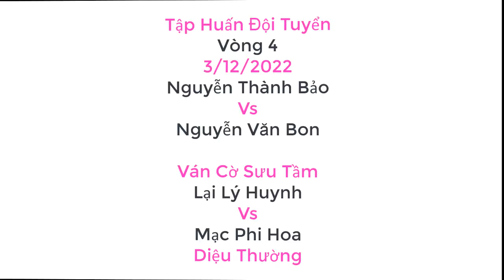2 Trận Cờ Đẳng Cấp Của 2 QTĐS Lại Lý Huynh Và Nguyễn Thành Bảo Làm Đối Thủ Khiếp Sợ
2 Trận Cờ Đẳng Cấp Của 2 QTĐS Lại Lý Huynh Và Nguyễn Thành Bảo Làm Đối Thủ Khiếp Sợ